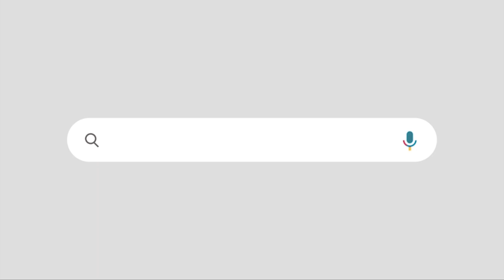മുഖ്യമന്ത്രിസ്ഥാനം വിട്ടുതരില്ല|സുധാകരനും സതീശനും വെല്ലുവിളിയുയർത്തി|ചെന്നിത്തല|RAMESH CHENNITHALA